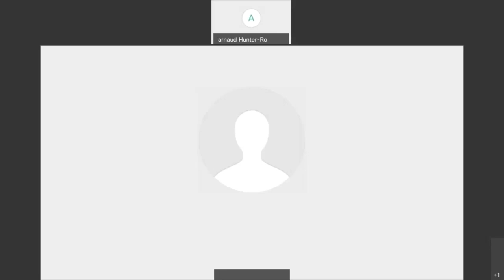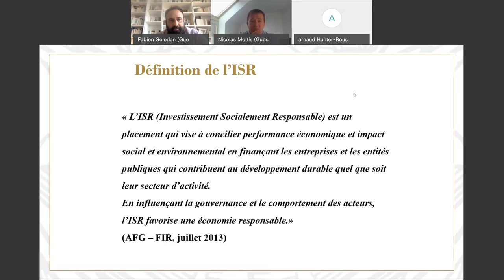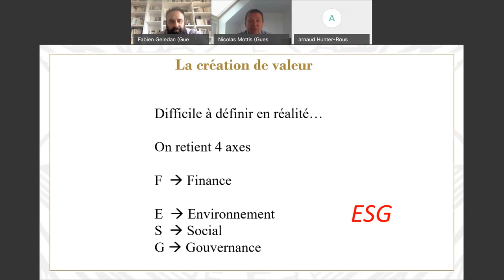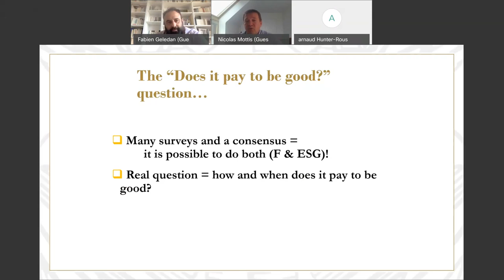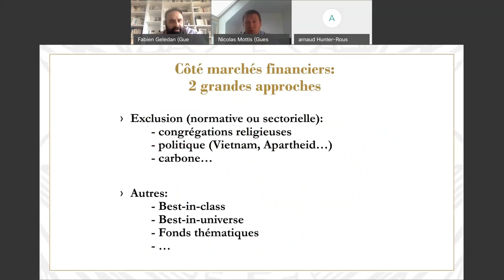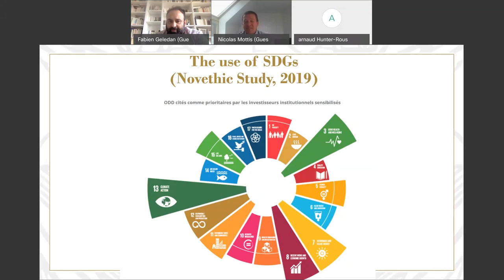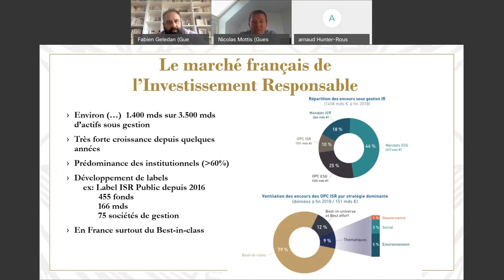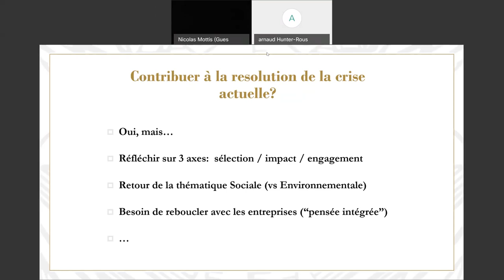Les Minutes de l'X : l'investissement responsable a-t-il un rôle à jouer dans la crise actuelle ?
Retrouvez l'enregistrement vidéo du webinaire des Minutes de l'X, par l'Ecole Polytechnique Executive Education du 25 juin 2020, avec Nicolas Mottis, professeur à l’Ecole polytechnique, département Management de l’Innovation et Entrepreneuriat sur le thème "L'investissement responsable a-t-il un rôle à jouer dans la crise actuelle ?"
Les minutes de l'X sont une série de webinaires, gratuits et ouverts à tous,  pendant lesquels les professeurs et chercheurs de l’École Polytechnique partagent leurs perspectives sur les enjeux d’aujourd’hui.